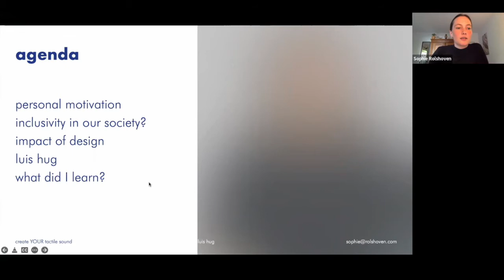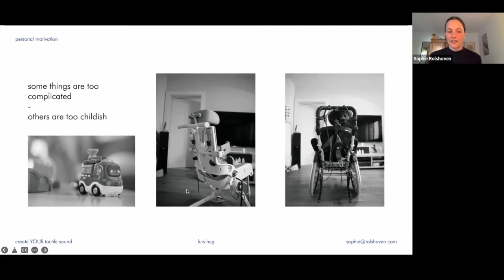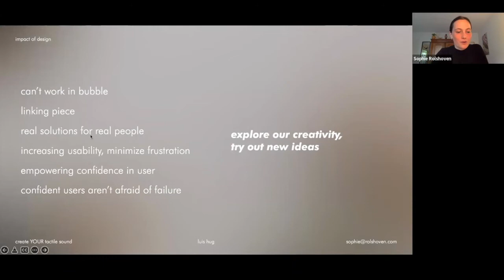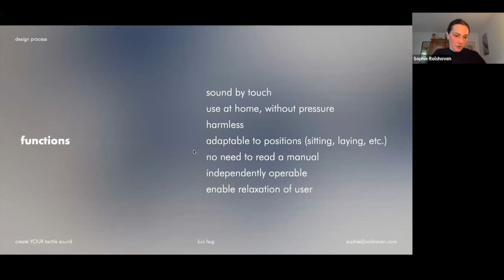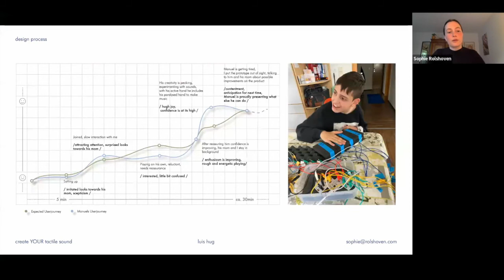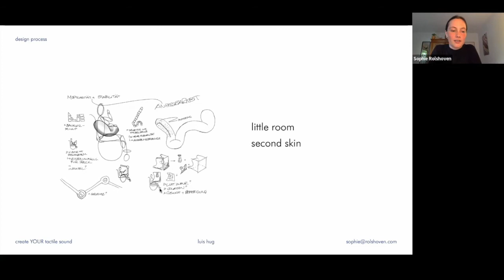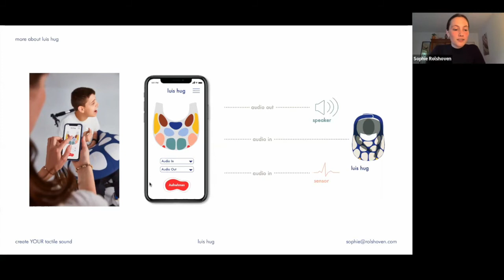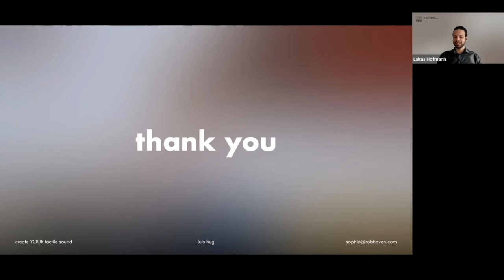Enhancing Creativity and Independence for People with Special Needs - Talent Track: Sophie Rolshoven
In this Talent Track, Sophie Rolshoven, a graduate of the Industrial Design program at HTW Berlin, shared with us her insights from her work on the UX Design Award | Gold 2022 winning project “Luis Hug”.

“Luis Hug” is a textile interactive sound device enhancing creativity, relaxation, and independence for people with special needs. The Jury was so taken with the project, that it bestowed it with the only Gold Award in the first UXDA22 season. Juror Tapani Jokinen lauded “Luis Hug” as “a great example of how technology can serve humans and provide empowerment.”

"Equality is only guaranteed when every person not only has access to the same input, but when the way input is provided is adaptable to the needs of each person."

Thanks to our many viewers from all around the globe, and thank you to Sophie for her inspiring presentation. As viewer Mike S. put it: “Confident creativity, love it!” — and so do we!

00:00 Introduction
03:10 Presentation
35:01 Q&A

The UX Design Awards foster the impact user experience has on shaping our lives, products and services. The awards present great experiences and accomplished solutions across all fields and industries worldwide twice per year.